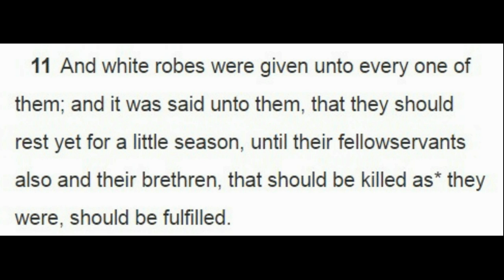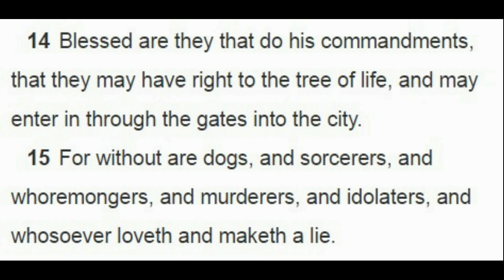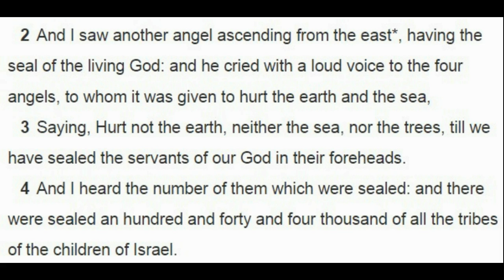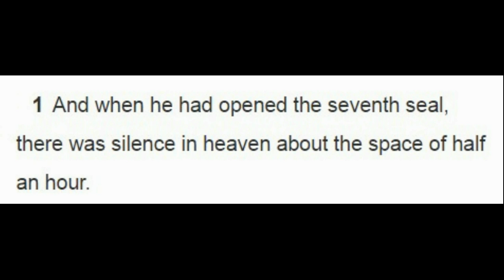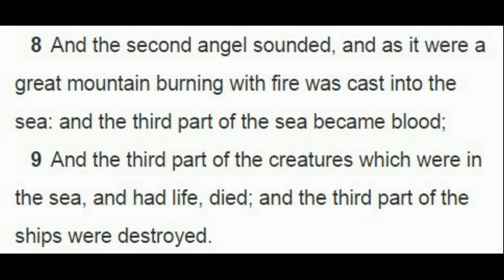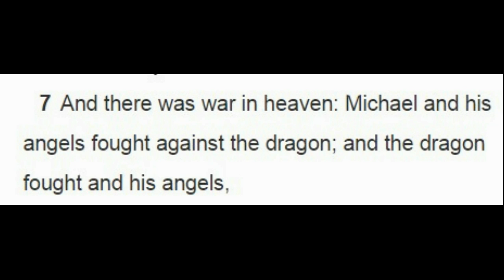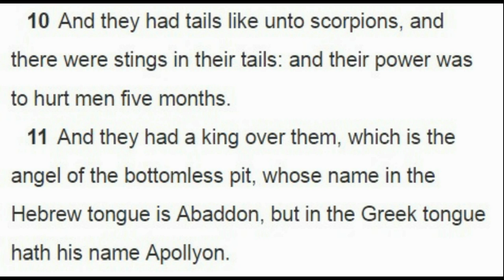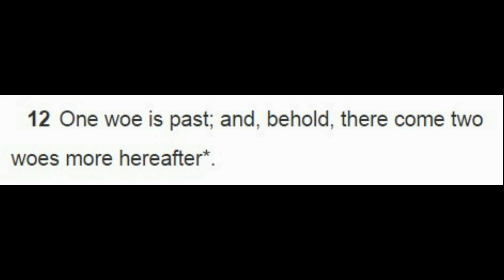Chronological Revelation - Part 3/7 - Seals 5-7, Trumpets 1-5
I have rearranged all the verses in The Book of Revelation to fit into a semi-strict chronological order. Some verses were left in context and may be technically out of chronological order in order to maximize readability and overall understanding of the text.

Part 3 Contains Opening Seals 5-7 and The Sounding of Trumpets 1-5.

6:9-11
7:9-17
22:14-15
7:1-8
6:12-17
8:1-13
12:7-9
9:1-11
12:10-13
9:12